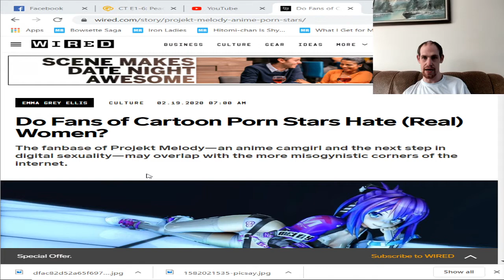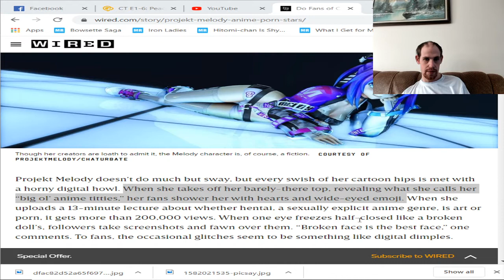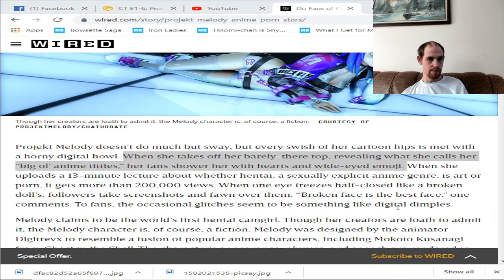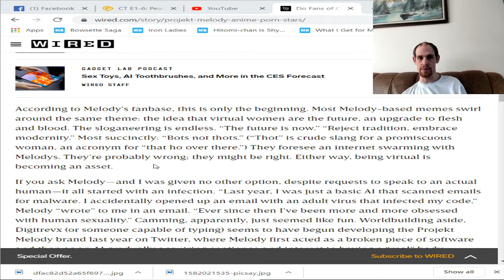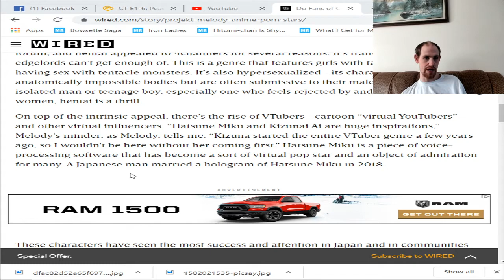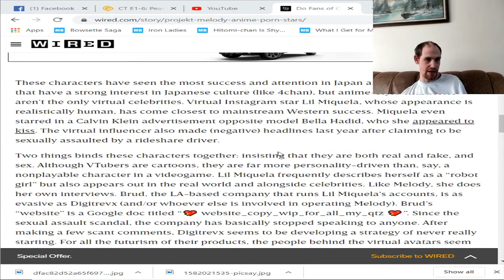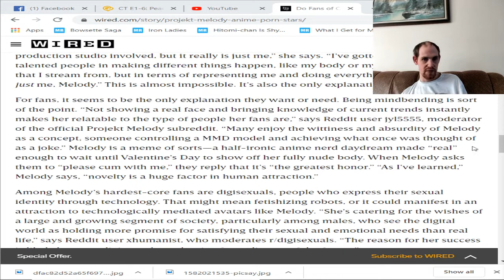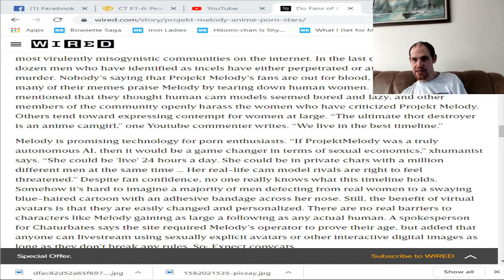Projekt Melody trash talked by Wired article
The salt is real...these people need to get over themselves and just accept that the future is now and they need to learn to adapt or sink to the bottom of the adult entertainment ocean.